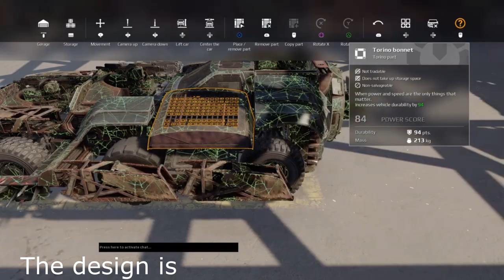The MVP Machine: Quad Piercer Jannabi Banana - Crossout Gameplay PS4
I'm sorry that I have to revisit the Piercer again, but I'm tired of constantly hearing how "bad" they are. Here are four MVPs in a row with this "terrible" weapon. I only shortened the matches a bit to remove the boring parts, nothing else was changed.

A shout out to the unknown creator of this amazing build! I tried to find the first upload again but it seemed to be deleted. Kudos to you, if you recognise your work!